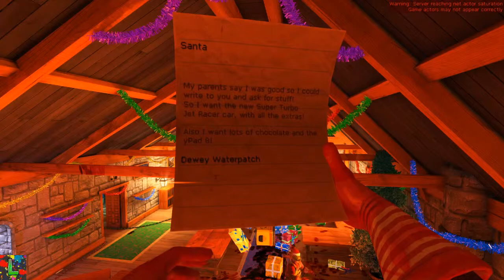Weihnachts Special 2017 #003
Über Viscera Cleanup Detail: Santa's Rampage:
• Entwickler: RuneStorm
• Publisher: RuneStorm
• Release am 13. Dez. 2013
• Erhältlich für PC